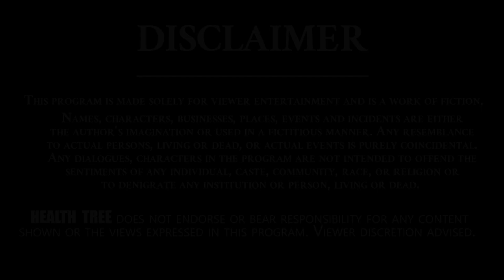How To Naturally Prevent Diabetes | Health Tips | Dr. Sathya | Health tree